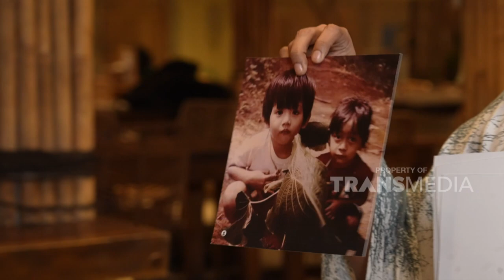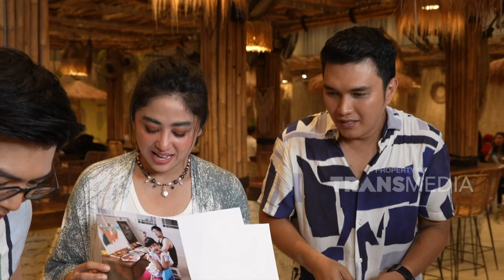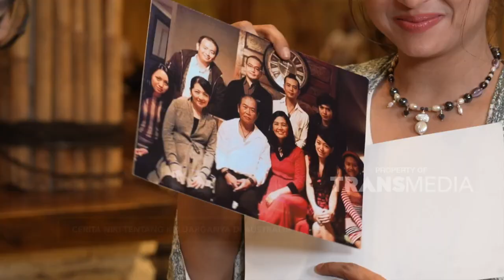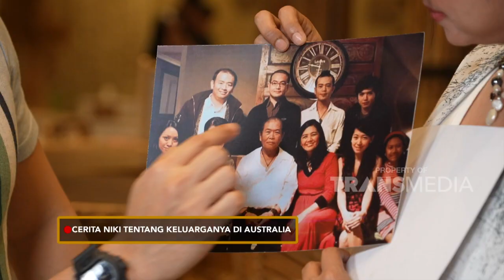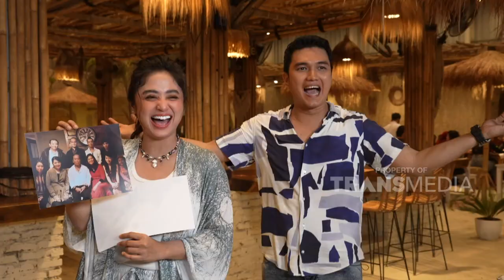Cerita Dari Nicky Tirta Soal Kembarannya Yang Jarang Diketahui Publik | CLBK (16/10/22) P2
CLBK

Saksikan terus CLBK bersama Dewi Perssik dan Aldi Taher!

TAYANG SETIAP HARI SABTU DAN MINGGU HANYA DI TRANSTV